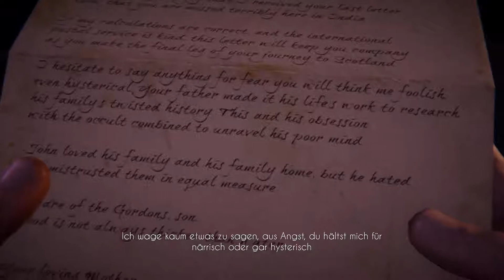Let´s Play Black Mirror Blind (Part) 1 Willkommen auf Black Mirror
Endlich ist es soweit. Kurz nachdem wir die Black Mirror Trilogie für den PC abgeschlossen haben, startet ein brandneuer Ableger für die PS4.